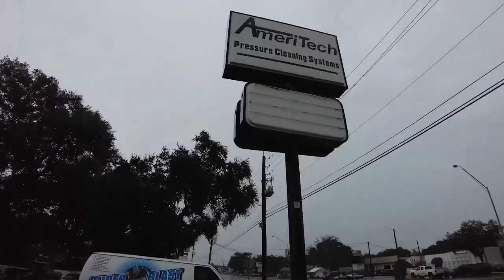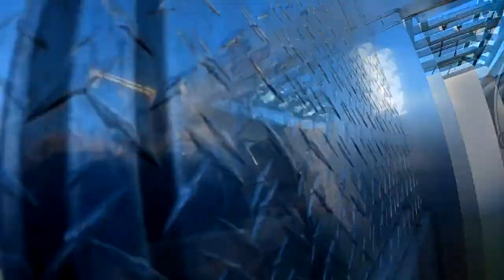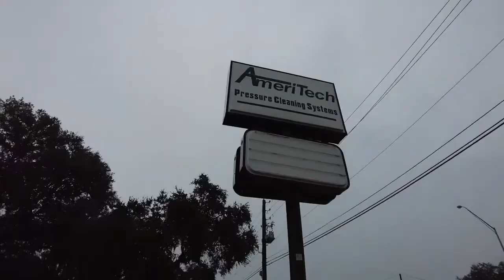Super Blast Pressure Washing Having a Great day and super first month in 2022